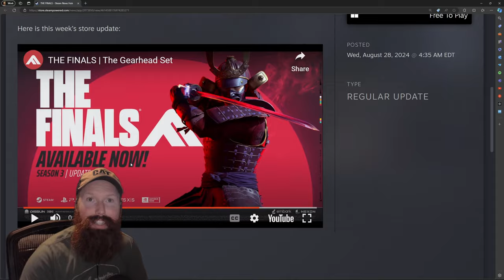Update The Finals 3.11